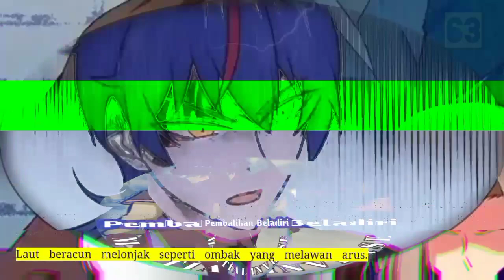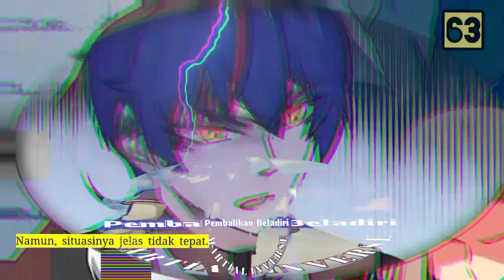Pembalikan Beladiri season 63